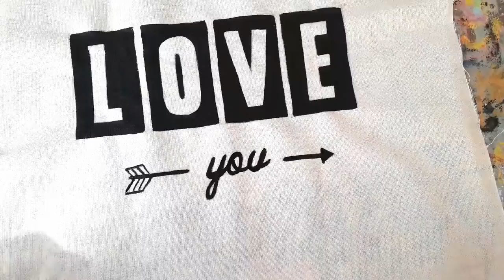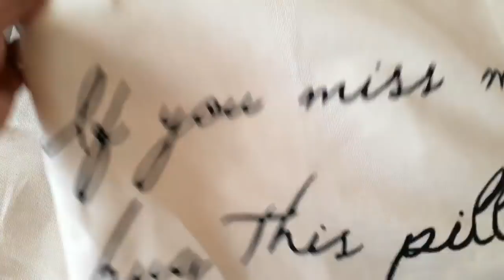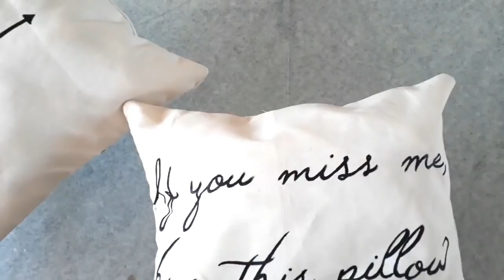♡ DIY ♡ Almohada para San Valentín ♡ Regalos para mi novio / novia | Erandy Paz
¡Gracias por estas aquí!... ♡Eso me hace muy feliz 🐼